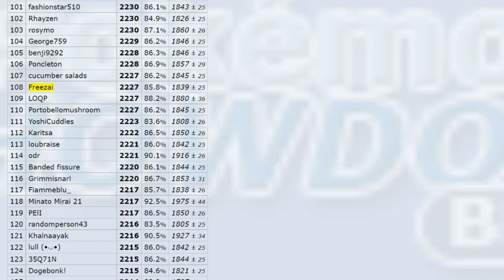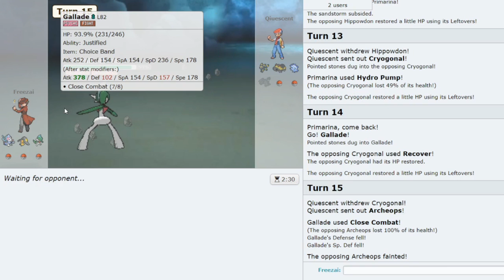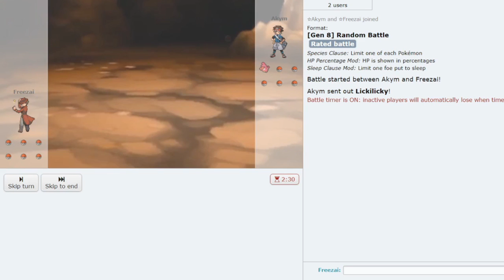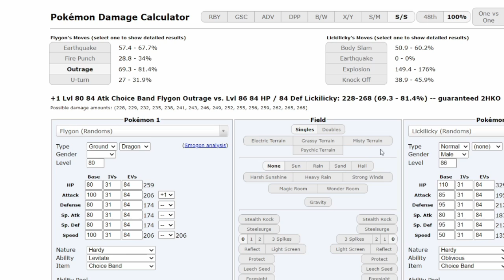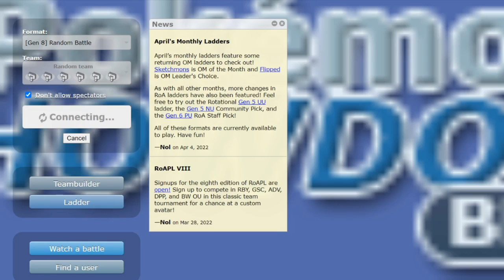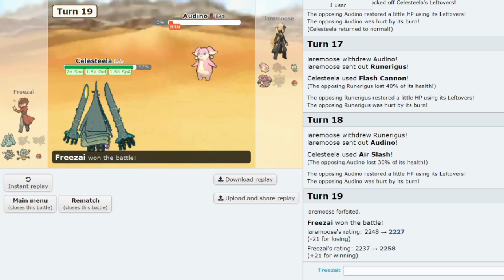Moving Back Up | Random Battles to #1: Competitive Pokemon Showdown | Episode 25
Random Battles from Top 500 to Top 1: Competitive Pokemon Showdown | Episode 25 (Season 2 Episode 8)

The extension is here

The series has moved to this channel, probably will only post randbats videos on main if something epic happens